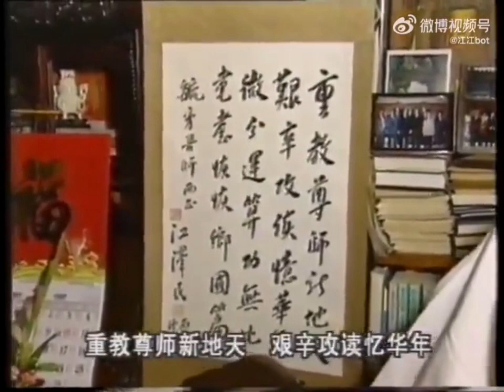1997年10月30日，江泽民在华盛顿、费城。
1997年10月30日，江同志应邀前往国会山，出席美国参众两院联合举行的早餐会。

早餐会上，他介绍了中国在西藏、防扩散、人权等问题上的立场，对美国国会议员推动两国关系改善、增进两国人民友谊表示赞赏，希望美国国会发扬两党一致支持发展中美关系的传统，为中美关系的进一步改善做出积极贡献。还一一回答了议员们提出的问题。议员们表示，通过双方面对面交流，他们增进了对中国有关政策的了解。

早餐会前，江同志同众议院议长金里奇、参议院多数党（共和党）领袖洛特、参议院少数党（民主党）领袖达沙尔交谈。

上午，在他下榻的布莱尔国宾馆接受美国公共广播公司的专访。

中午，在美中协会等六团体举行的午餐会上发表演讲。

下午，江同志乘专机从华盛顿来到美国历史名城费城。一下飞机，就来到费城市中心的一栋普通公寓大楼，探望他在大学时代的老师顾毓琇和师母王婉清。

离开老师家后，参观了德雷克塞尔大学和宾夕法尼亚大学。

晚上，一行乘专机从费城抵达纽约，继续对美国进行国事访问。